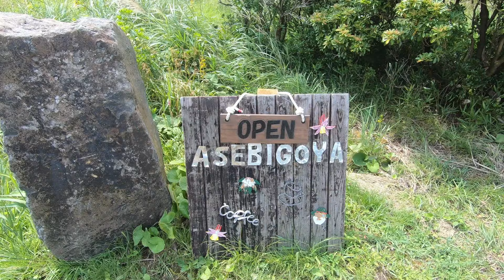【シン・あせび小屋】坊がつるの新しい宿泊テン泊地【2024年9月1日】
くじゅう連山にテン泊した人なら訪れたであろう坊がつるキャンプ場。
ここから数分の場所にシン・あせび小屋がオープン(正式にはリニューアルオープン？)しているとのことで、立ち寄った。

【シン・あせび小屋情報】
喫茶　営業時間：AM9:30～PA3:00

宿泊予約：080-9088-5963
宿泊受付時間：AM10:00～PM4:00
宿泊金額：要問合せ（6000～7000円だった記憶が…）

✅もくじ
00:00 あせび小屋
01:10 屋内
02:50 再び屋外

現在募集しているサービス・商品

🏔登山サークル🏔
現在、九州山大学の登山サークルは募集しておりません

■ 音声
GoPro内臓マイクのみ

■ 自撮り棒
GoPro 3-Way